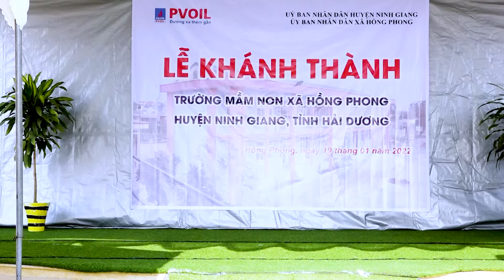Múa Mùa Xuân Ơi - Biểu Diễn Các Bé Trường Mầm Non Hồng Phong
Nhân Ngày Khánh Thành Trường